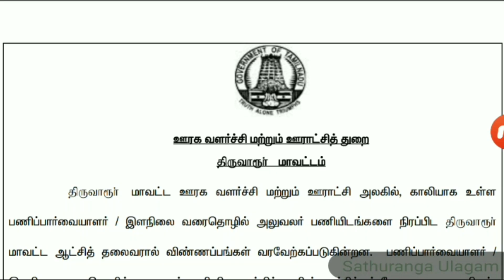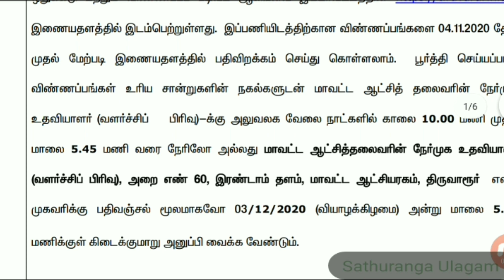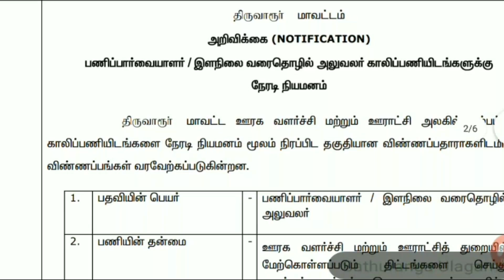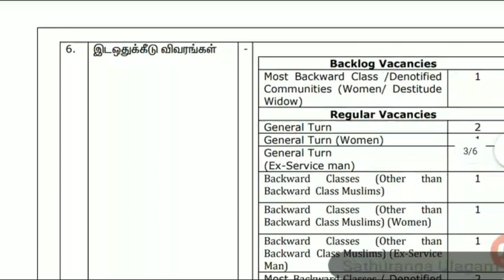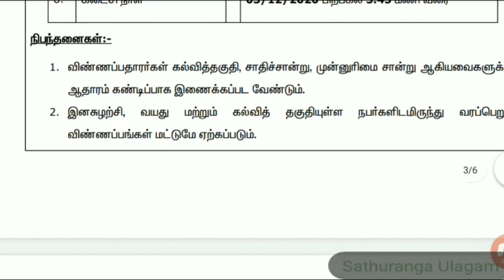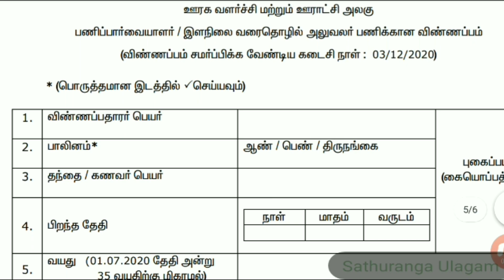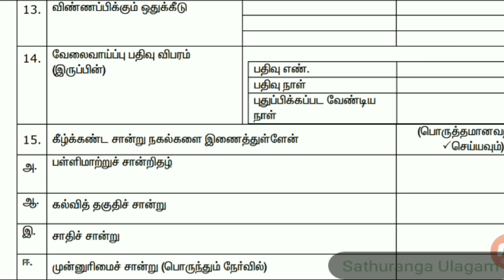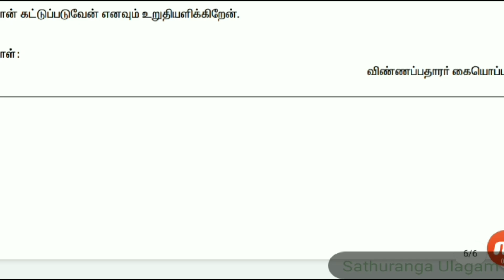மாவட்ட வேலை | municipality recruitment | Tn latest Job | Government job | panjayath JOBs